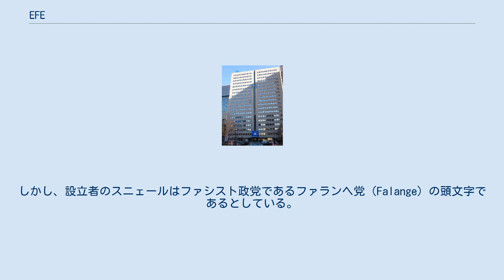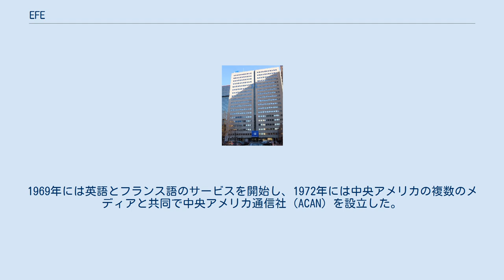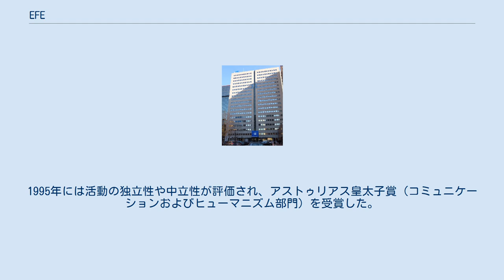EFE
スペインの情報・通信業
EFE通信（イーエフイーつうしん、エフェ、スペイン語: [ˈefe]）は、スペイン・マドリードに拠点を置く通信社。
スペイン語圏における主要な通信社であり、AP通信、ロイター、フランス通信社（AFP通信）に次いで世界で4番目に大きな通信社である。
 新聞、テレビ、ラジオ、インターネットなど、様々な媒体のニュースを取り扱っている。
所属するジャーナリストは約60の国籍で約3000人に及び、年間300万件のニュースを配信している。
約120か国の約180都市から24時間365日に渡って配信を行っている。
ヨーロッパのマドリード（スペイン語）、コロンビアのボゴタ（スペイン語）、ブラジルのリオデジャネイロ（ポルトガル語）、エジプトのカイロ（アラビア語）に編集局を備えている。
 社名のEFE（エフェ）はスペイン語における「F」の発音と同じであり、これは前身となった通信社であるファブラ（Fabra）、フェブス（Febus）、ファーロ（Faro）の頭文字と同じである。
しかし、設立者のスニェールはファシスト政党であるファランヘ党（Falange）の頭文字であるとしている。
 1865年にジャーナリストのニーロ・マリーア・ファブラによって設立されたセントロ・デ・コレスポンサレス起源であり、この会社はスペイン初の通信社とされている。
1870年にはフランスのアヴァス通信社と協力協定を締結し、アヴァス通信社による国際ニュースをスペイン国内に配信した。
1919年には前身となるファブラ通信社が設立された。
 1939年にEFE通信が設立された。
当時の拠点はブルゴス県ブルゴスであり、この都市はスペイン内戦に勝利したフランシスコ・フランコの拠点にもなっていた。
設立者はフランコ政府で内務大臣を務めていたラモン・セラーノ・スニェールであり、スニェルはフランコの義兄弟だった。
実務を担当したのはジャーナリストのビセンテ・ガジェゴである。
1940年、EFE通信は拠点をマドリードに移転し、またバルセロナに支局を開設した。
 1965年にはアルゼンチンのブエノスアイレスに支局を開設し、南アメリカにサービスを拡大した。
1969年には英語とフランス語のサービスを開始し、1972年には中央アメリカの複数のメディアと共同で中央アメリカ通信社（ACAN）を設立した。
アメリカ大陸でのサービスを拡大させたことで、1979年には米州新聞協会の正会員となった。
1984年にはヨーロッパ初の写真通信社であるEPA通信に正式に加入した。
1995年には活動の独立性や中立性が評価され、アストゥリアス皇太子賞（コミュニケーションおよびヒューマニズム部門）を受賞した。